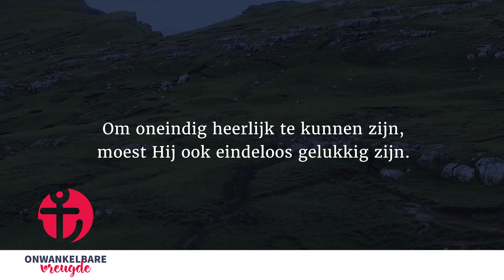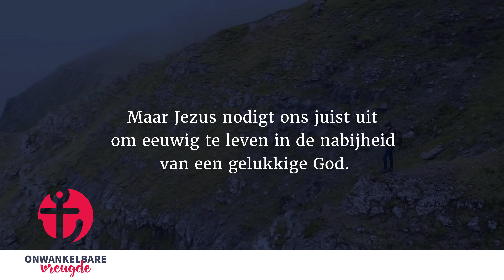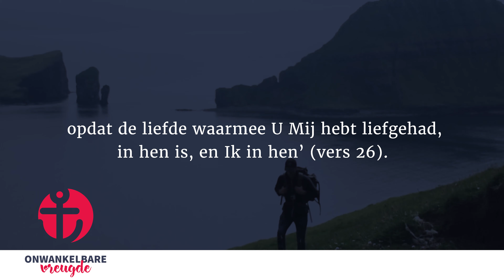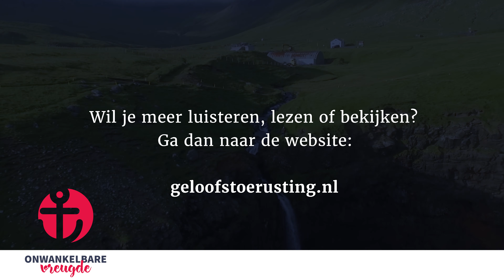6 oktober | De gelukkige God | 'Onwankelbare vreugde' - John Piper